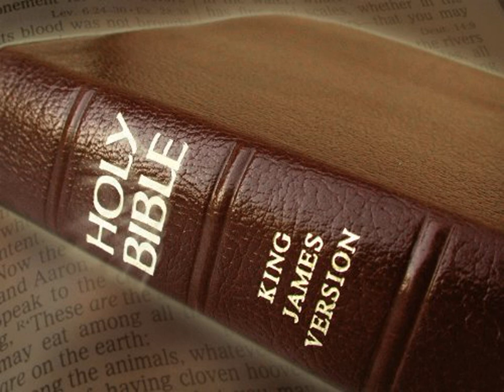King James Version Bible Audiobook Book of Jeremiah Chapter 37